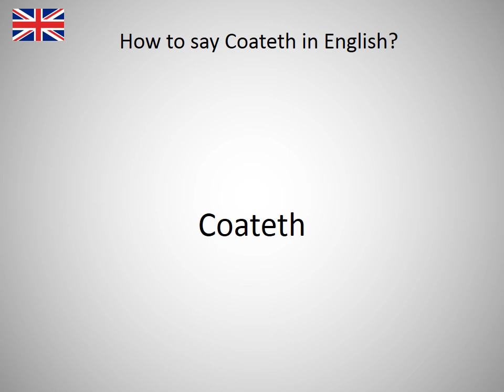How to say Coateth in English?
How to say Coateth in English? Learn the pronounciation Coateth! How to Pronounce Coateth. Expand your vocabulary, learn English words. Practice English online. Use this free pronunciation guide to practice words at a time. Learn English for free. Thank you for viewing, please like or subscribe! hoe om te sê, si të thuash, እንዴት እንደሚናገር, wie sagt man, comment dire, come dire, como dizer, как сказать, nasıl denir, cómo decir, 怎么说, πώς να το πω, hoe zeg je.